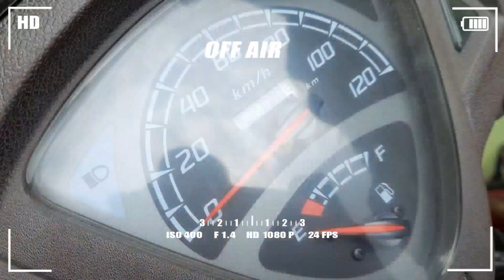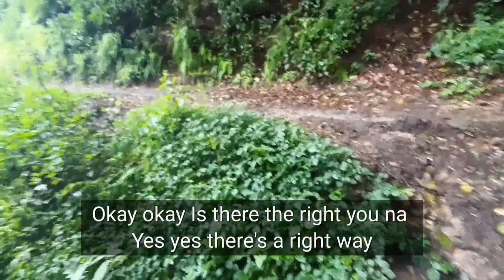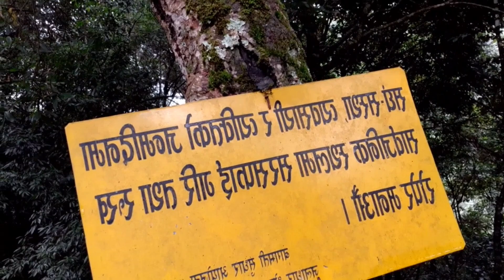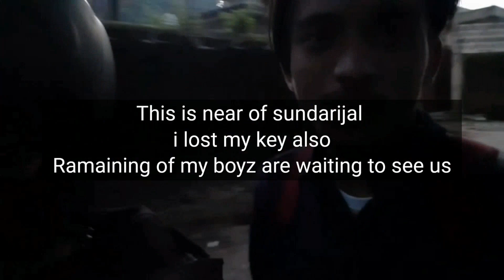We lost everything on shivapuri National park|Explore rare things|lockdown sepcial vlog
Hie everyone this is my youtube third vlog. Before lockdown 2.0 I have travelled to shivapuri National park with my classmate introducing them on my vlog Ravi sandesh mingmar samden samsher they all inspire me and support me to make a very enjoyable and memorable vlog.
Enjoy the video utilize your lockdown and have a good time. Stay safe and take care.
Next stuff soon..

Vlog music Nocopyright music
Movie: Rockstar
Song:phir se udh chala
For vlog update you can add me on facebook:
Only the android device is used while making everything..